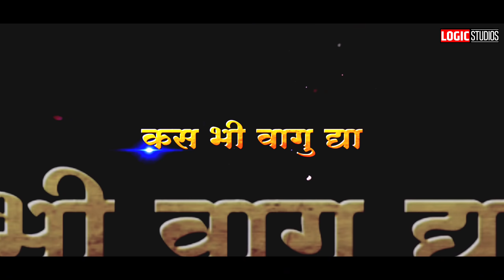केस कुठलीभी लागू द्या भीम जयंती करणार | New Bhim jayanti Song 2021| Romio Kamble New Song...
गायक- रोमीयो  कांबळे

गीतकार- सुनील सकट

संगीत- उमेश गवळी
Music Company : 1 ) Logic Studio
Note :
आपल्या जवळ कविता, कॉमेडी व्हिडीओस, ऑडिओ
 किंवा व्हिडिओ गाणी असल्यास, आम्हाला पाठवा
आम्ही तो Audio/Video आमच्या YouTube Channel
 वर सहर्ष प्रदर्शित करू

for Unlimited Songs :
For Any Trade Inquires Please Contact